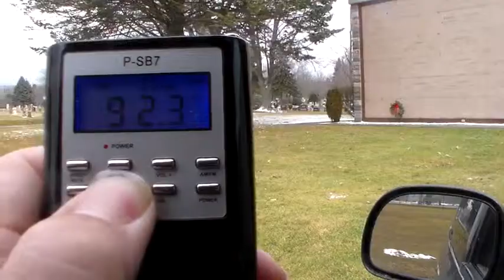Doing a ghost box session with my better half Penny pt 4